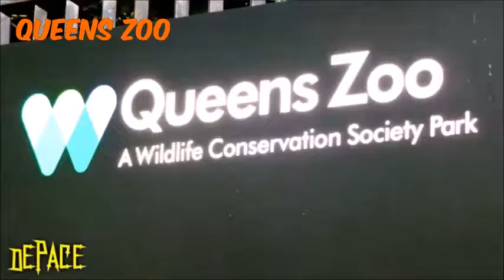QUEENS ZOO 2016